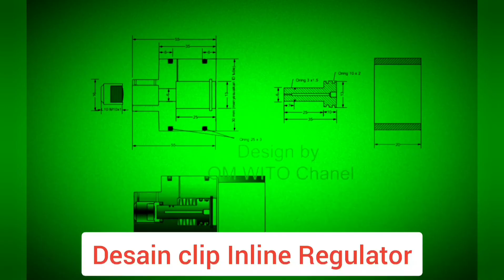Work progress inspection and Pneumatic Full automatic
Salah satu contoh penggunaan pneumatik yang bisa dupakai untuk full otomatis pcp